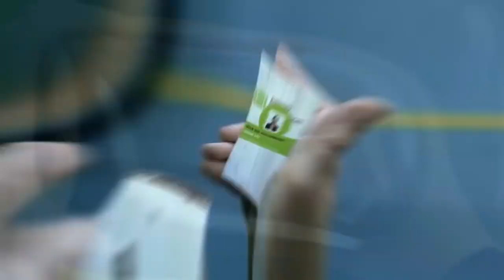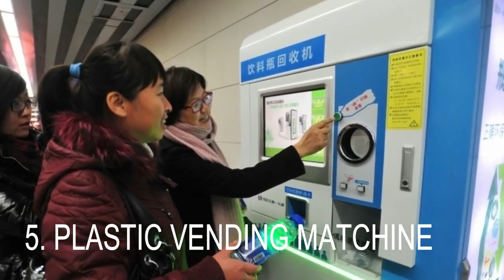जापान के कुछ अजीबोगरीब आविष्कार! /Amazing Facts About Japan Technology in Hindi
SHOW LESS